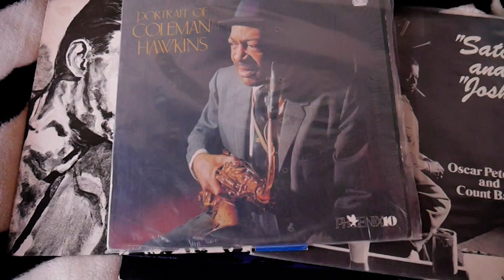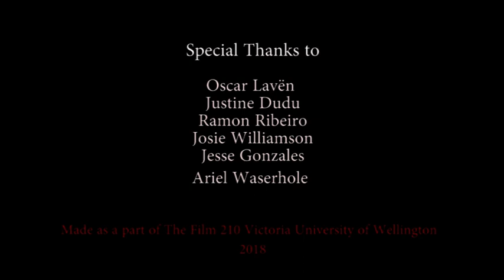a Short Film Portrait of Oscar Lavën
Short Film Portrait made as a part of the Film Program at Victoria University of Wellington, 2018 by Michelle Bavaresco :)